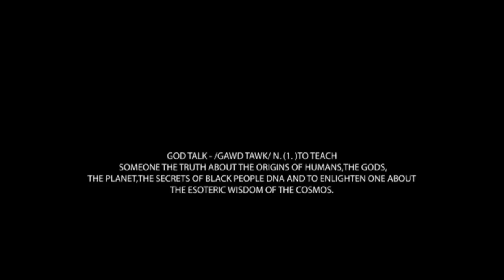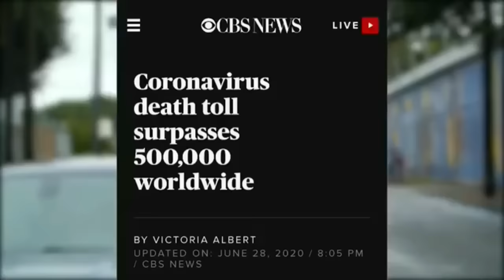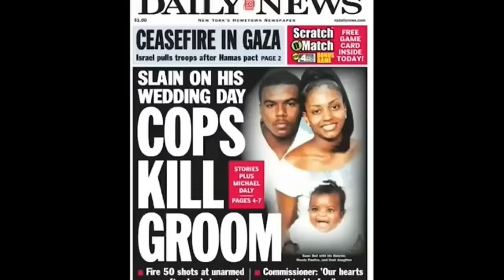Rashad Jamal - God Talk | Prod. By Bobby Made Tha Beat | Dir. By Rashad Jamal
Shot By : @ShotByReginald

Co Director : @Its_Darshell
Co Director: @iam4EvaKing

to Stream the single “ God Talk “ at all retailers.

Track Produced by Bobby Made The Beat.

They Studied Eugenics
Tried cloning my image
They tried to gate me up
Bracing for me
just like a dentist
I love ya optimism
But surely I’m something different
Blindfold me in a cave
And you still ain’t blocking
My vision
Gunshots rang out
At all our school hangouts
So much killing nowadays
Shorties can even do playgrounds
Shorties ain’t hooping
But still shooting up
Them school playgrounds
They building jails
When they coulda build
A new playground
So What YA LIFE LIKE,
Zebras in that field
Get ya stripes right /
We was in the field,
Beef lomien
Shooting dice dice /
You was in the crib
Somewhere staring
Out the blinds why/
I was in the field ,
Shooting Ops through the blindsights/
In hindsight,
Member seeing momma working
Through the hurt/
Granny like you in them streets,
When really you should be in church/
Granny forgive me
For living the way I shouldn’t/
No u told me keep the faith,
But the pain and the hate took it/
I Tried living straight
But somehow I remain crooked/
Devil got me living dirty
Like pusssy that need dushing/
Not that same young man
You was feeding banana pudding /
Not that same black baby,
You cushioned all in ya bosom/
Now it’s pounds of that Gas,
No Reggie ,
Can’t let em bush him /
Wartime,
just Like branches,
I’m laying in niggas bushes/
Beating all these cases,
Now we feel like thee untouchables/
Tryed to box me in
But I ain’t never been no lunchable/
Never been a lunchable
But niggas wanna eat off me/
It’s funny
Cuz them the same ones
Who ain’t believe in me /
Cardi shades
Through the tents,
Peep her peeping me/
Every time she drive thru
She treat me like a eatery /
That’s was a punchline,
Mike tyson,
Eighty nine/
Want never sell my soul,
Or dumb it down for these dumb minds /
Love the way she fuck
Yeah I love it when we six nine/
Did my jail time,
I ain’t going out like 69/
Muscled through that confinement,
Learned the game then rewind it /
The struggle could never hurt me
Just motivate or inspire /
Mentally I’m a lion,
Was sent to do a assignment/
They study my diction,
Digging,
But words can never define a him/
My algorithms different,
Ain’t speaking bout going viral /
Can’t show these niggas love,
Cuz then they start feeling entitled/
All u need is God
But you want find him in a bible/
And Yes  I’m a star,
NASA Predicted my arrival /
I will never fear no Oppressor/
Black God,
For I let em Chip Me
They’ll bury me with my ancestors/
7-4
Hatbroke
You know how it go /
For that bread
I go Pita
They know how we roll /
Just like strippers
You gone always catch me round
That pole /
Virus flow
You challenge me
Yo ass gone get exposed /(Repeat)
The courts fucked up
When they let Rashad Walk/
I don’t rap
This that
Gah - Gah
Gah - Gah God talk /
Courts fucked up when they let Rashad Walk/
I don’t rap
This that God Talk /
(JEDAAAAAAA)

©️RealOverRichEnt 2020